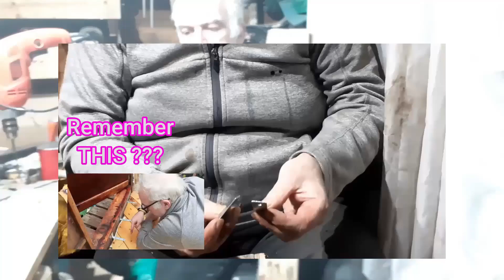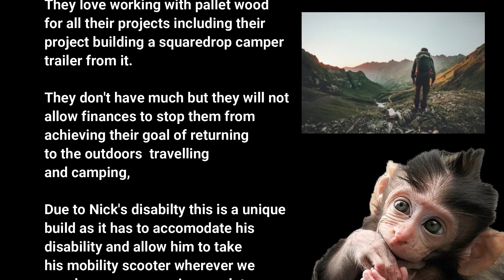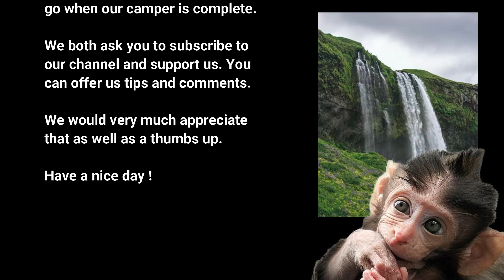How To Make DIY Simple Wood Dowel Marking Gauge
more tips and tricks @palletwoodcamper